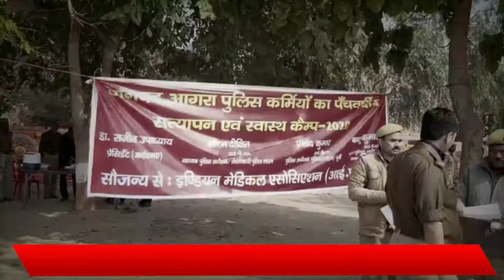AGRA : जुर्म और अपराध का ईलाज करने वाली ख़ाकी के लिए लगाया गया स्वास्थ्य शिविर...